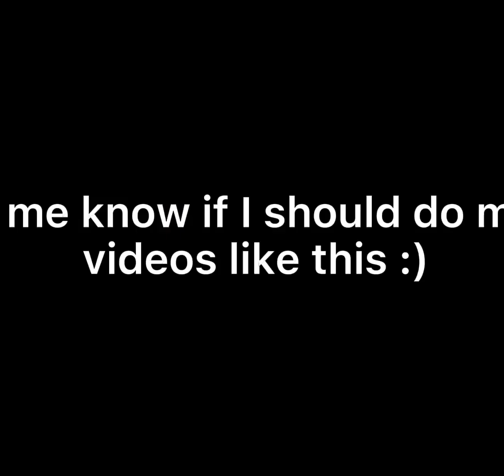Mha character inspired outfits (gacha club)